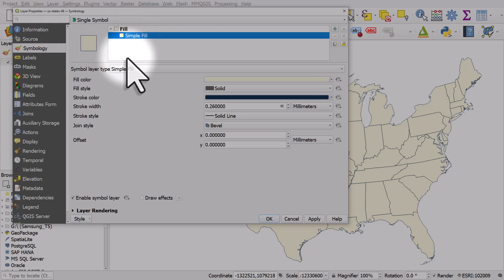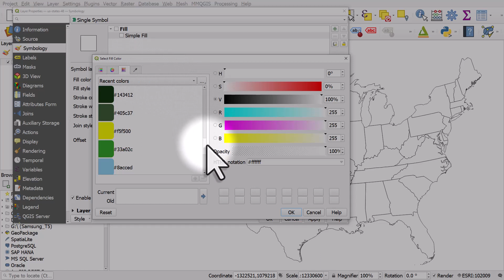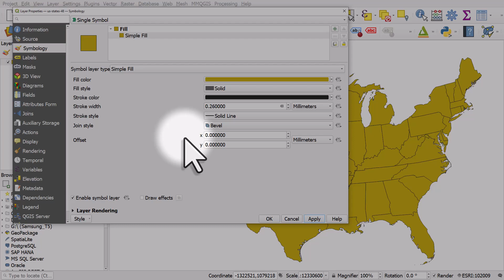Ways to pick map colors in QGIS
Here's how you can select your layer colors in QGIS. Or even your layer colours, if you're into British English ;)

It's very flexible.